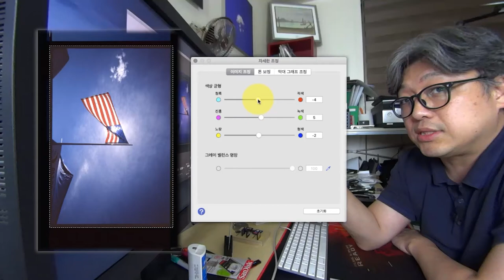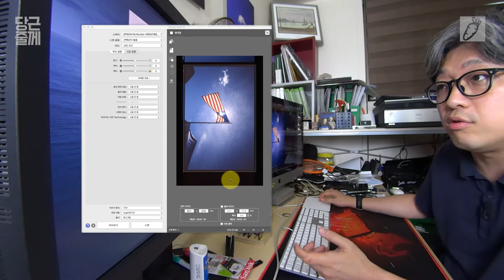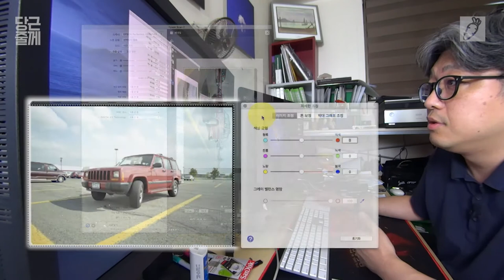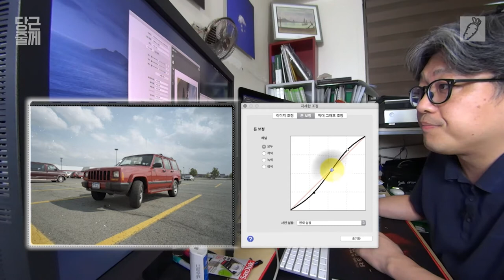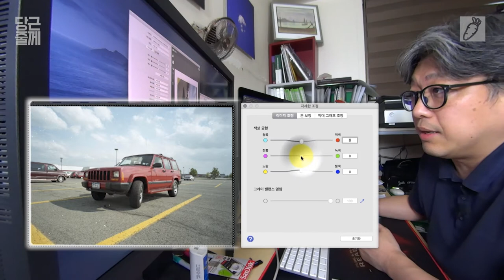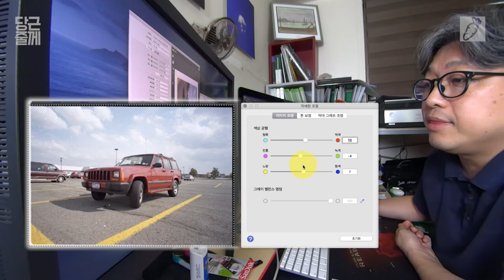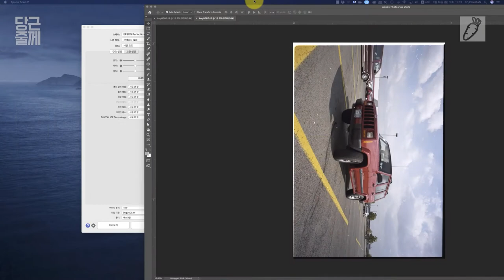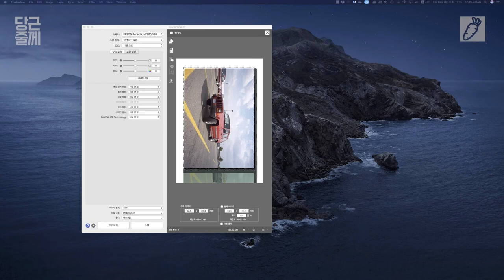필름스캔 모든걸 알려주마...[당근줄께] 네가티브 필름 스캔 하기 6편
마지막 강좌 이네요. 결국 6편으로 정리 되었습니다. 길죠? 그래도 복잡하지는 않으니까. 차근 차근 해 보시지요.

0:00       시작
0:15       슬라이드 스캔 결과 확인하기
1:37       네가티브 필름 스캔 옵션
2:06       미리보기 스캔
2:30       스캔 필름 선택 및 확대
3:06       고급 설정 - 자세한 조정, 톤압축
4:39       톤조정
5:00       컬러조정
7:55       스캔하기
9:00       스캔 결과 확인 하기
9:32       스팟팅
9:54       다른 부분 점검하기
10:19     강의 6 정리
12:08     스캔강좌 총정리 그리고 다음 제작 영상 소개

등으로 되어 있습니다. 많은 관심 부탁 드립니다.